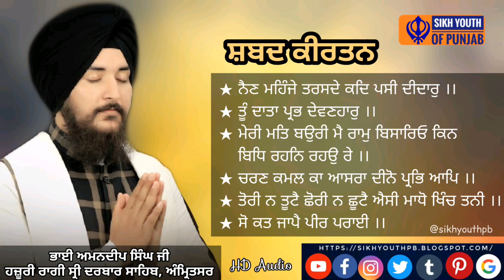NonStopShabad | ਭਾਈ ਅਮਨਦੀਪ ਸਿੰਘ ਜੀ ਹਜ਼ੂਰੀ ਰਾਗੀ ਸ੍ਰੀ ਦਰਬਾਰ ਸਾਹਿਬ, ਅੰਮ੍ਰਿਤਸਰ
🎥Live Recording